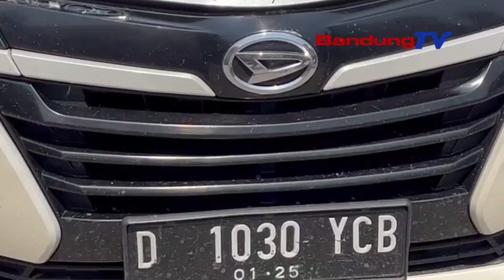PELAKU PEMBEGALAN SOPIR TAKSI ONLAIN BERHASIL DIBEKUK